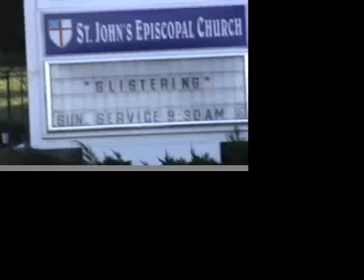VideoPlacesChurchStJohnsEpiscopalChurch012107_ClipA_Clip1.mo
VideoPlacesChurchStJohnsEpiscopalChurch012107_ClipA_Clip1.mov